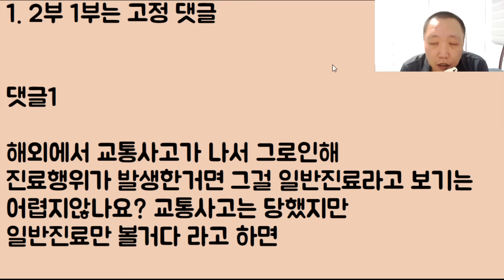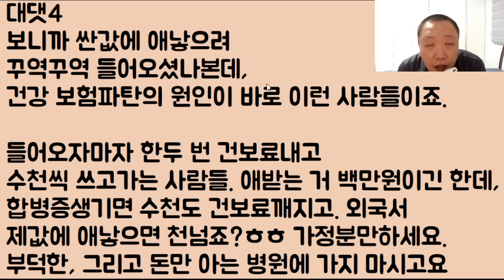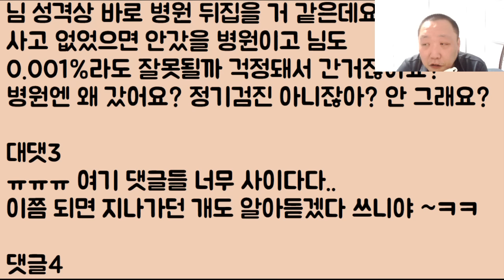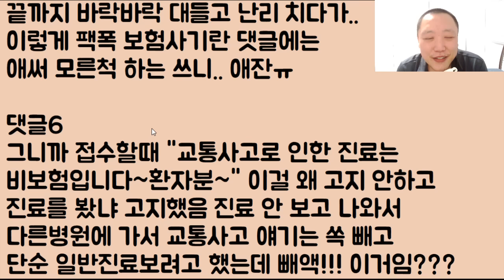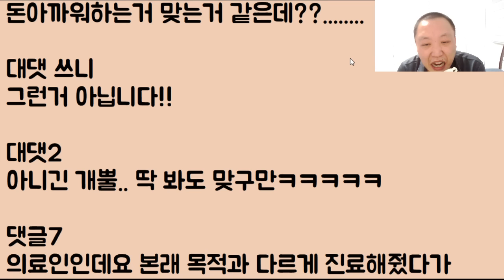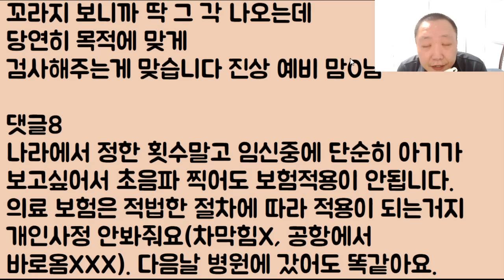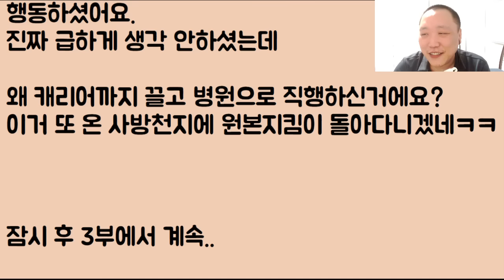[절대 지지 않아!!ㅋㅋ] 외국에서 사고로 다쳤지만 얼른 한국으로 들어와서 보험 사기 치려다가.. 개 폭망ㅋㅋ 어이구 아줌마.. 그냥 탈탈 털리는구나ㅋ 2부